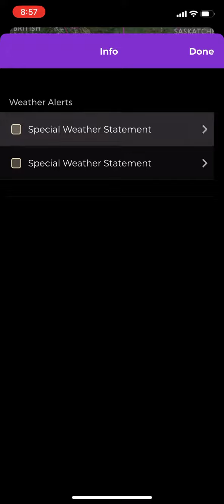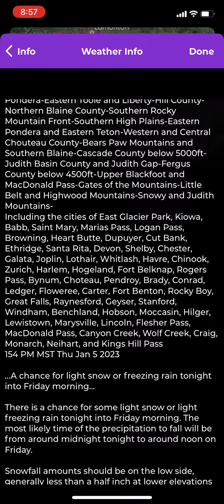Current watches and warnings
We take a look at watches and warnings